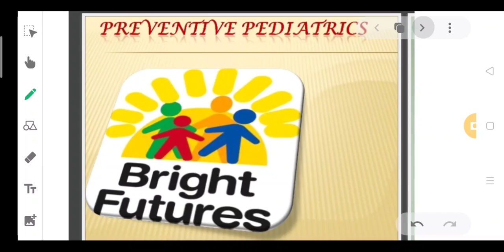Child H Nursing, unit 1, Preventive pediatrics GNM 2, ANM 1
very important topic for viva and theory exam